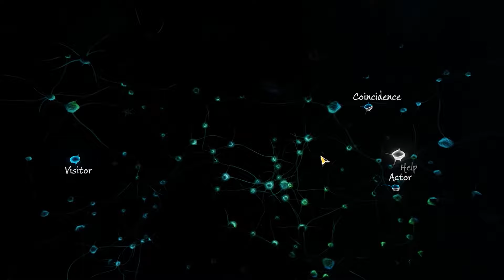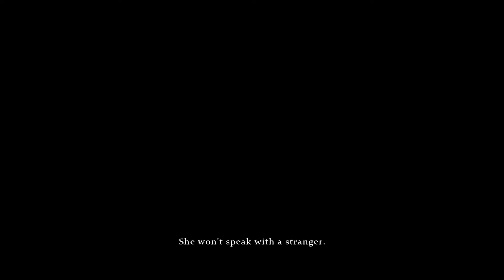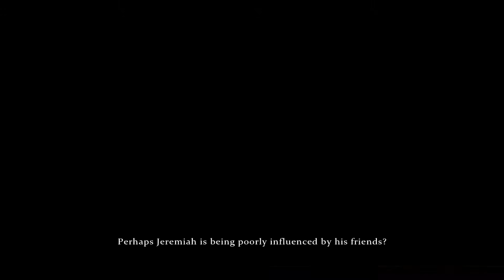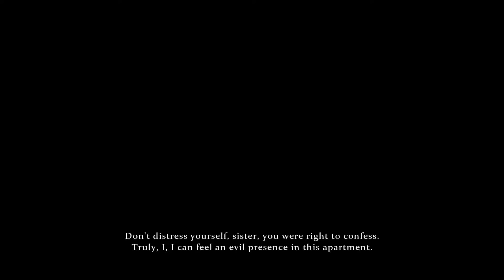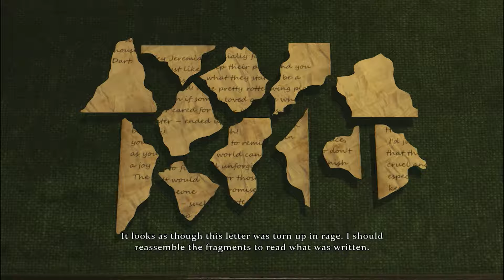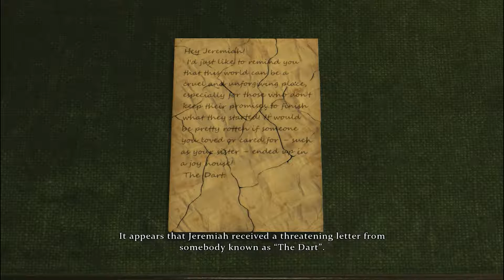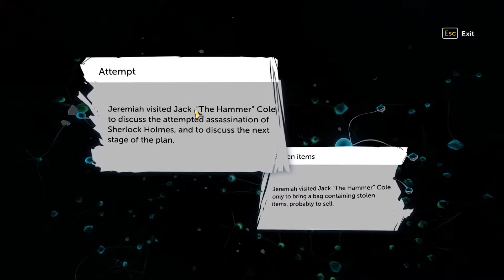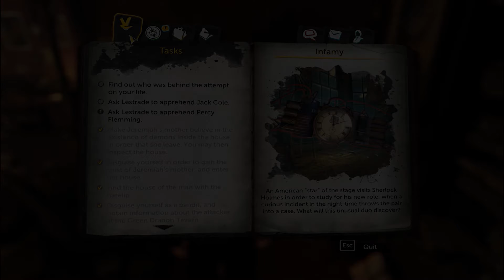Sherlock Holmes - The Devil's Daughter -Walkthrough Part #12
Gameplay:

Like its predecessor Sherlock Holmes: Crimes & Punishments, the majority of the game involves exploring crime scenes and examining clues. Once discovered, clues are added to a "deduction board", a gameplay mechanic which involves linking pieces of information together. It will lead to possible different deductions. Once deductions are connected together, player will have a full tree of deductions in the player's memory called mind palace. Depending on how players interpret the clues, they will have different conclusions. Therefore, the player can fail or succeed in finding the culprit.

Premise:

Across five linked cases, Holmes confronts dark family secrets, both in his cases and personally, when a visiting woman begins interfering in his personal life, especially with his adopted daughter.

Development:

On 8 May 2015, an eighth installment in the series was announced.[2] Kerry Shale was originally expected to reprise his role as Sherlock.[3] However, it was later confirmed by Frogwares, that the game will focus on a different incarnation of Sherlock Holmes and will feature Alex Jordan in the role.

The Devil's Daughter will be the first game since 2007 not to be published by Focus Home Interactive; instead it will be published by Bigben Interactive. No reasons were given for the change of publisher.[4]

Reception:

The PS4 version of the game has a score of 70% on Metacritic.[5] GameSpot awarded it a score of 6.0 out of 10, saying "It’s a fantastic detective game; it’s just a shame that it's bogged down by myriad technical issues, and a mediocre attempt to inject some action into proceedings."[6] IGN awarded it a score of 5.0 out of 10, saying "Sherlock Holmes: The Devil's Daughter has good mysteries, but the way you interact with them is rigid and limiting."[7]

References:

 "Bigben Interactive and Frogwares Reveal the New Sherlock Holmes Game". 22 October 2015. Retrieved 30 October 2015.
Jump up ^ "Sherlock Holmes: The Devil's Daughter Launching on May 27 for PS4, XB1 & PC". PlayStationLifeStyle.net. 9 February 2016. Retrieved 9 February 2016.
Jump up ^ Kerry Shale [kerryshale] (24 October 2015). "Watch this space, Mark. I'm expecting a call, but the voices are added towards the end of the production." (Tweet). Retrieved 25 October 2015 – via Twitter.
Jump up ^ "New Sherlock Holmes Game Airs in 2016". 8 May 2015. Retrieved 17 August 2015.
Jump up ^ "Sherlock Holmes: The Devil's Daughter Metacritic Listing" Metacritic. Accessed 13 June 2016.
Jump up ^ Wakeling, Richard, June 7, 2016 "Sherlock Holmes: The Devil's Daughter Review" GameSpot. Accessed 14 June 2016.
Jump up ^ Robertson, John, 17 June 2016, "SHERLOCK HOLMES: THE DEVIL'S DAUGHTER REVIEW" IGN. Accessed 17 June 2016.